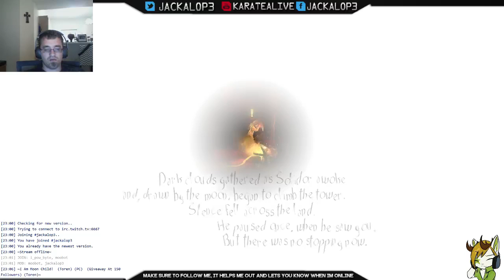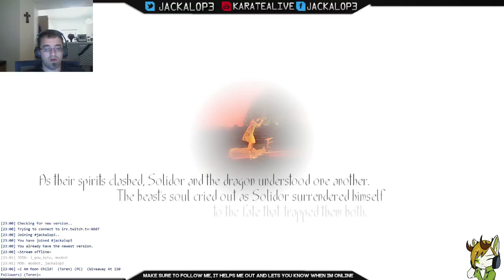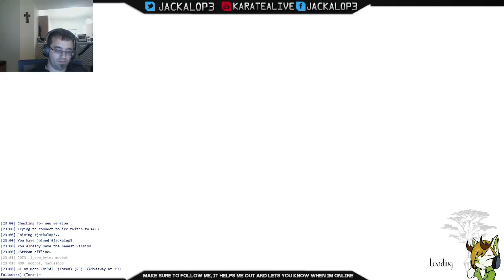I Am Moon Child! (Toren on Pc) (Part 4)